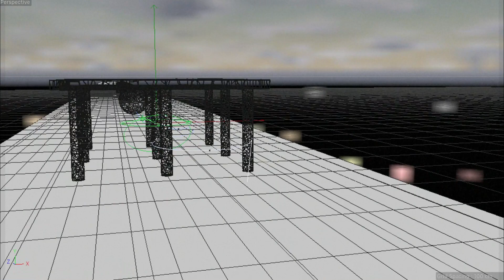Enzo Leep - I wish U (MINICLIC RECORDS) // Making off